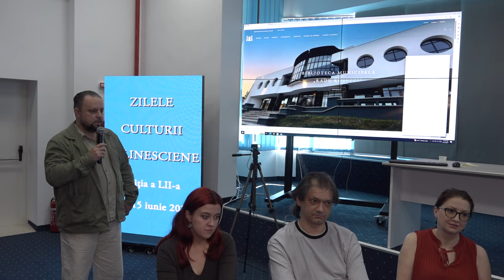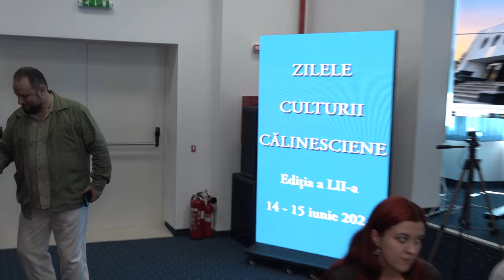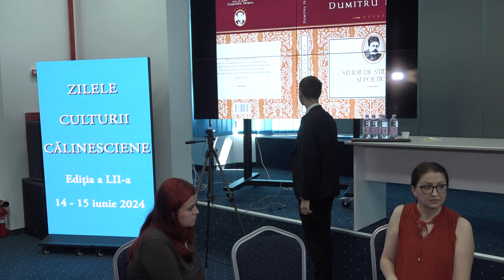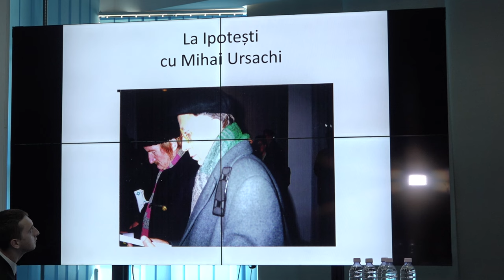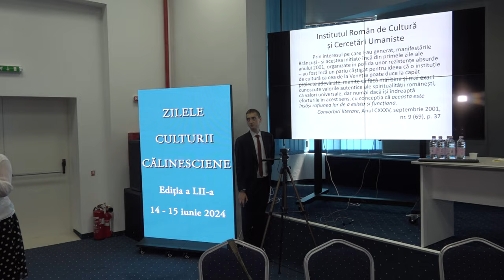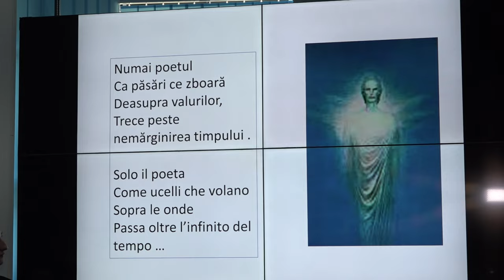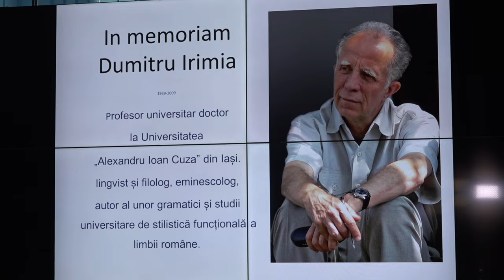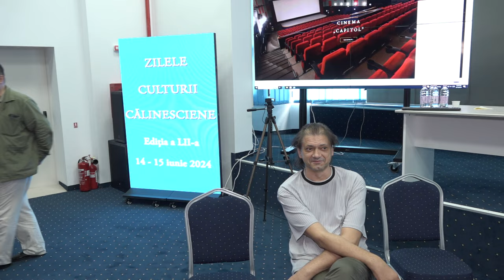ONESTI - Zilele Culturii Calinesciene ziua a II-a FILMARE TELEVIZIUNEA LITERARA 4K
BIBLIOTECA RADU ROSETTI ONEȘTI, județul Bacău - Zilele Culturii Călinesciene ziua a II-a FILMARE TELEVIZIUNEA LITERARĂ 4K.